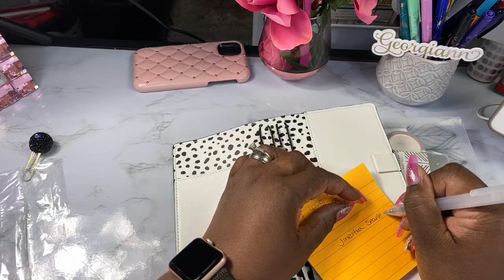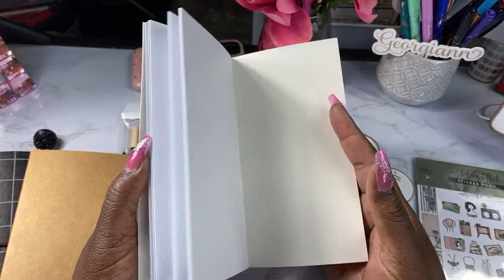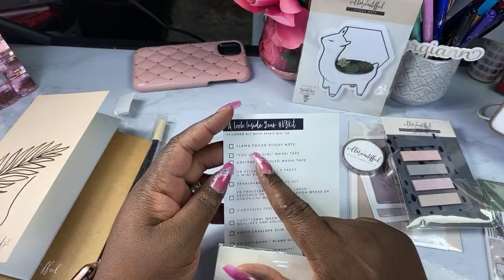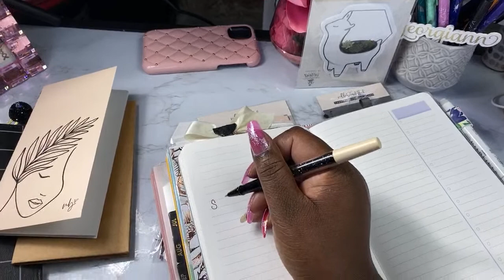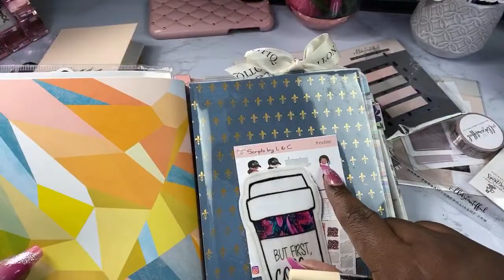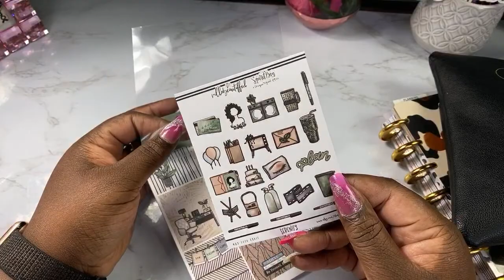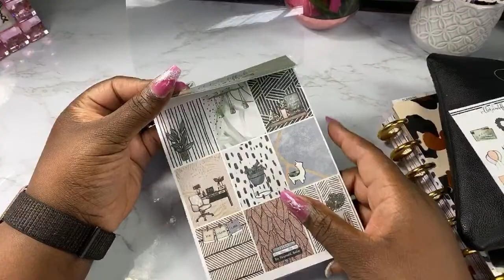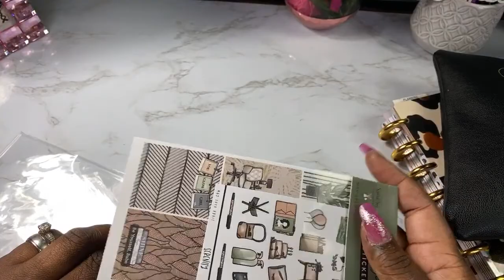Happy mail from Atiya “Serenity “ Villa Beautifful May Kit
Gift cards are also welcomed
Paper Sunday Purchase use code DNP4U

DNP Wishlist
This will allow us to give you more and consistent quality content:
Won Ton a million
Coffeemonsterzco
The Happy Planner Sticker books
All Petite Stickerbooks
Tiny
Colorful boxes
Journaling doodles
Journaling
Squad Goals
Fitness (Classic & Mini)
Food
Household
Planner essentials
FAith Be still
WIldstyle CLassic & Mini
Accessories Pack and Dashboards
Supermom Classic & Mini
Mood Tracker
Fun Florals
Digitol Detox
Modern Farmhouse
Seasonal
Spring
Botanicals
Boss Babe
Monthly boxes
Alphabet
Numbers
Layered Florals
Wellness Planning
Handwritten Plans
Happy Quotes
Stickerbabe Essentials
Weekly sticker kits
CLassic
PP weeks
Mini

Tom bow Markers
Adhesive Tombow permanent
Tombow mono correction tape (hybrid Style)